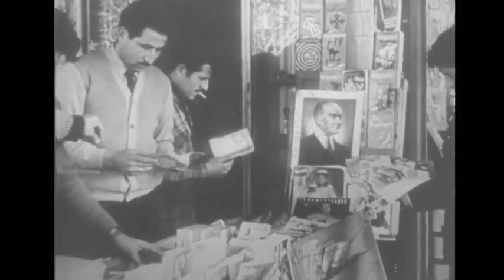Amerika Tarafından Hazırlanan Türkiye Tanıtım Filmi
The Incredıble Turk (Mucizeler Yaratan Türk)
Mustafa Kemal Atatürk ve yeni kurulan Cumhuriyet hakkında hazırlanmış Amerikan yapımı film.